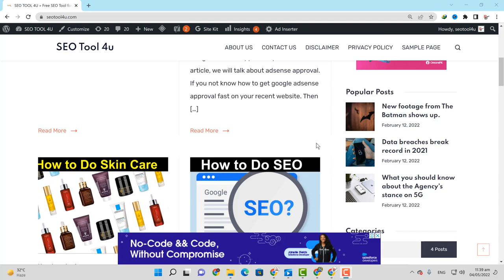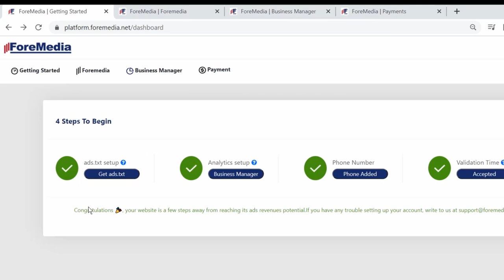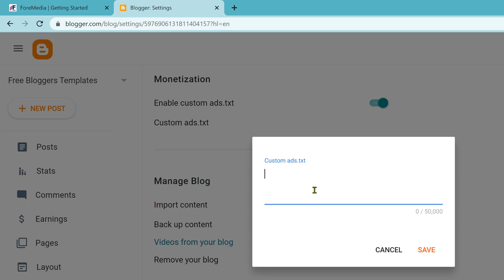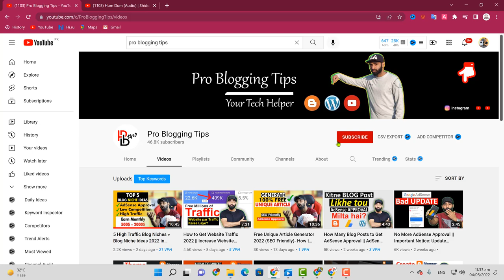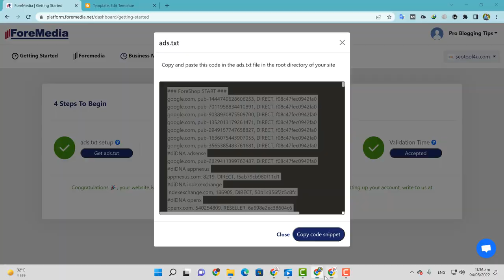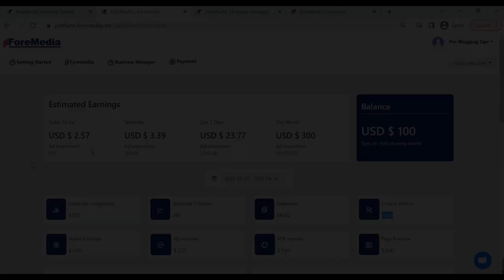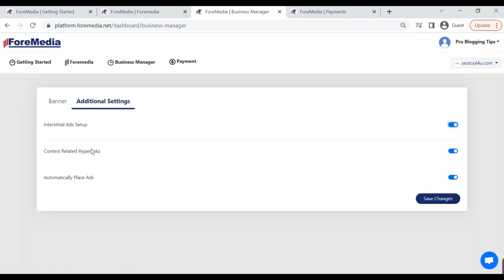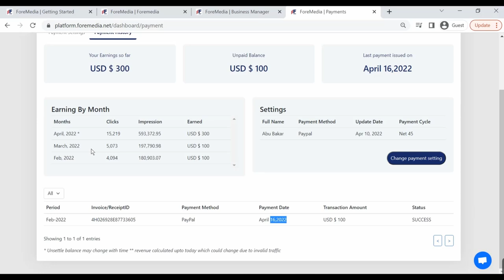Best High Paying Ad Network With Instant Approval || Google AdSense Alternative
Best High Paying Ad Network With Instant Approval. In this video, i talk about best high paying google adsense alternatives.

I Covered these points in the video:
ad network with instant approval
best adsense alternative
best high paying google adsense alternatives
google adsense alternatives
ad network for website
best ad network for website 2022
high cpc ad network
ad network for blogger
ad network for wordpress
adsense alternative
adsense alternative for website
google adsense alternatives for blogger
google adsense alternatives for wordpress